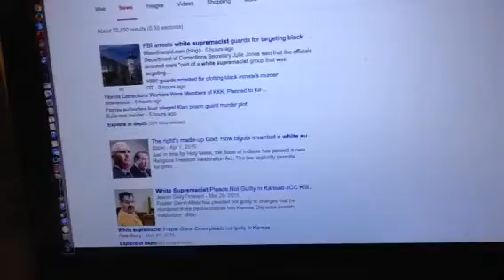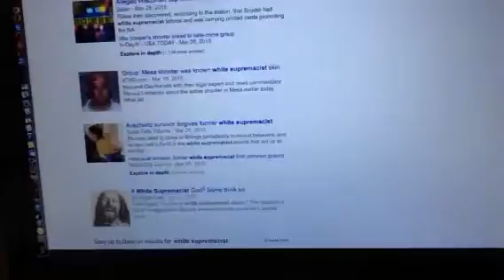Tell CNN ISIS And White Supremacists Are Terrorists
Zennie62 Tell CNN ISIS And White Supremacists Are Terrorists

CNN would have you believe that ISIS sympathizer and Islamic Radicals are the only terrorists.  The fact is all you have to do is Google "White Supremacist" and click on the news section. There are three violent incidents involving White Supremacists in late March, alone!

It would be nice to have media that shows the real truth for a change.  ISIS and White Supremacists are both terrorists. - vlog produced by Zennie Abraham Zennie62 Blog - youtube video